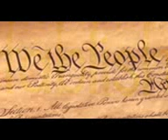The Preamble Challenge Video App Project